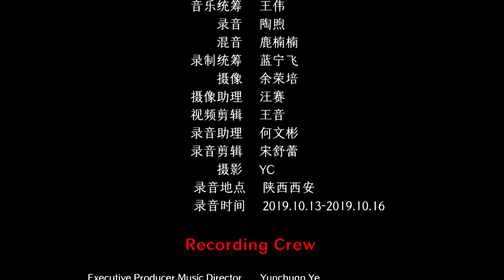Chinese Shaanxi Xi'an Wind and Percussion Ensemble - Pomegranate Flower 西安鼓乐《石榴花 》中国音乐地图 听见陕西 瑞鸣音乐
民间乐曲  西安鼓乐  民族：汉族  地区：陕西
Folk Music   Xi'an Wind and Percussion Ensemble  Ethnicity: The Han Ethnic Group in China  Region: Shaanxi Province, China

笙：马利、李秋果、赵春红、高秀芳、张利珍、马代艳、刘亚利
笛：田义民
箫：高渊松
镲：邵晓峰、张萍
大锣：寇层层
鼓：田孝梨
Sheng: Li Ma, Qiuguo Li, Chunhong Zhao, Xiufang Gao, Lizhen Zhang, Daiyan Ma, Yali Liu
Bamboo Flute: Yimin Tian
Xiao: Yuansong Gao
Cymbal: Xiaofeng Shao, Ping Zhang
Big Gong: Cengceng Kou
Drum: Xiaoli Tian

40余个民族，680位民间音乐人，230种民间乐器，1300首民间音乐，2万张图片，100万中英文文字，搭建起“中国音乐地图”框架，绘就多民族传统音乐蓝图。